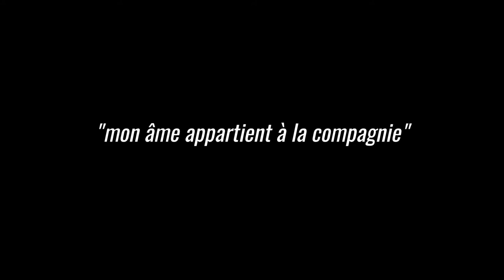Matheysine, une histoire minière - mon âme appartient à la compagnie - TEZ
Dans le cadre des commémorations des 20 ans de la fermeture des mines de La Mure, le groupe TEZ fait le tour des chants de mineurs du monde entier dont cette adaptation française de Tennessee Ernie Ford : Sixteen Tons.